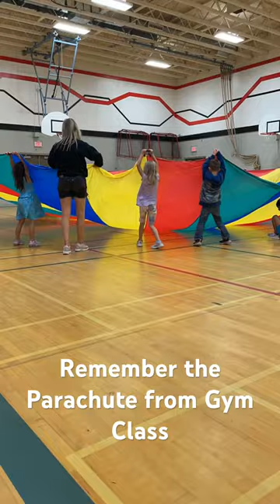Remember When the Parachute Would Come Out in Gym Class? Best Day Ever!